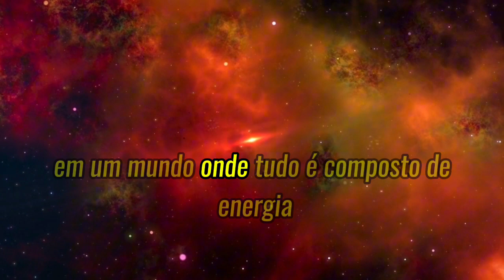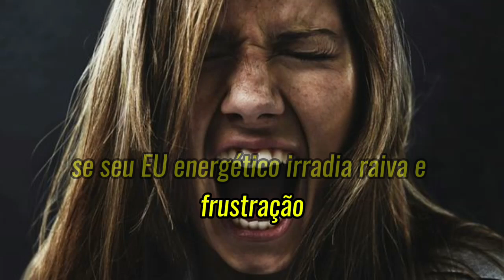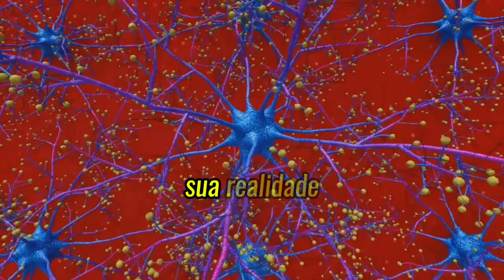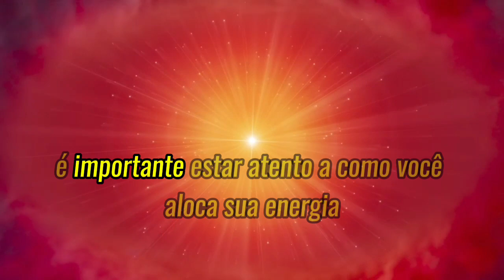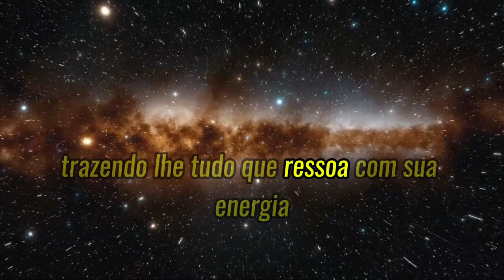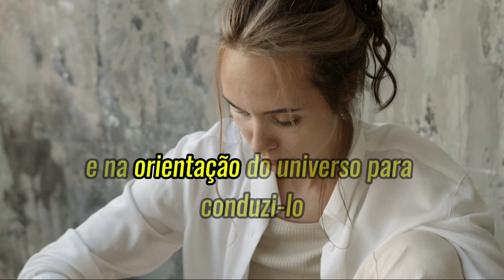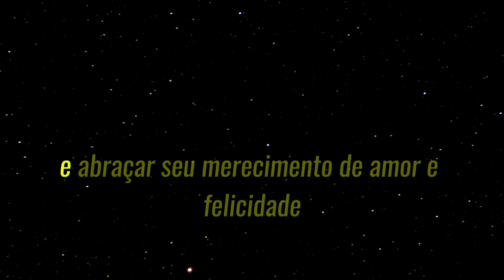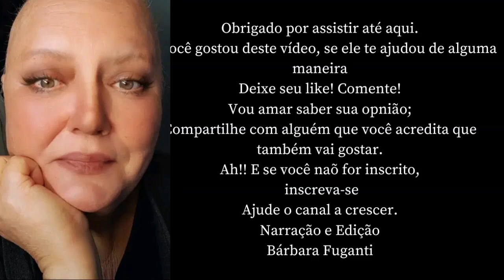"Descubra a Magia ao Vibrar Corretamente | Tudo é Energia"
Bem-vindo ao nosso vídeo transformador sobre como aprender a vibrar corretamente e aproveitar o poder da Lei da Vibração. Neste guia esclarecedor, nos aprofundamos no profundo conceito de que tudo no universo é energia e vibração.

Descubra os segredos para elevar a sua vibração e desbloquear o seu verdadeiro potencial. Ao compreender como vibrar corretamente, você poderá se alinhar com as frequências que atraem abundância, sucesso e felicidade para sua vida.